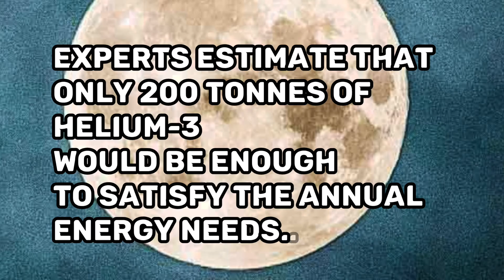Kraków start-up teams up with US nuclear firm to fly to the moon and extract rare energy isotope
A Kraków start-up has teamed up with a US nuclear company to carry out an unmanned mission to the moon to extract a rare and valuable isotope of helium thought to be the key to the production of pure nuclear energy.